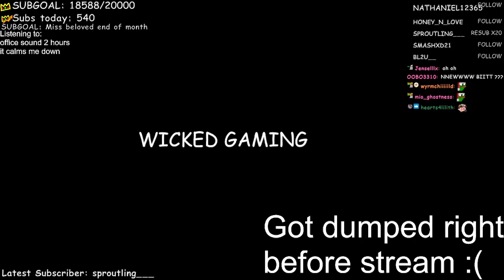VALENTINES DAY SPECIAL STREAM ❤️❤️❤️❤️❤️❤️-Ranboo Vod